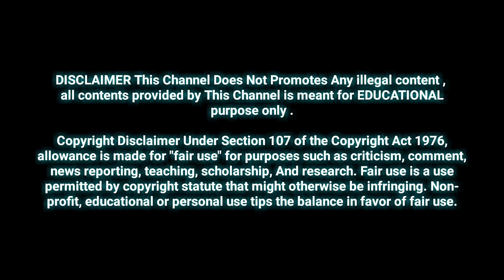⚡NEW⚡ ZOMBIE CRISIS SURVIVAL Mod Apk + Data Unlimited Resources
Short Information :
⚡ HD
⚡ OFFLINE
⚡ SIZE 121 MB (APK + DATA)
⚡ MOD : Unlimited Resources